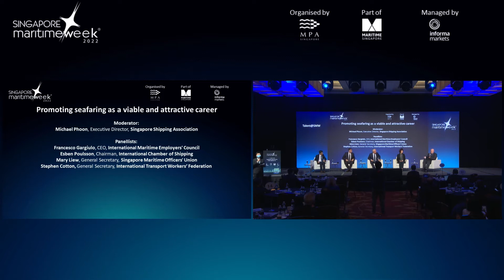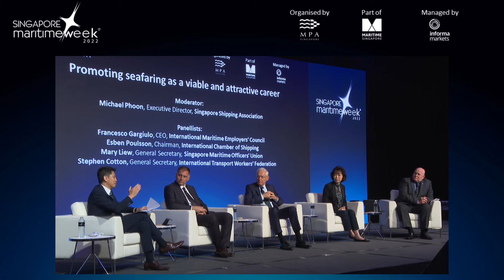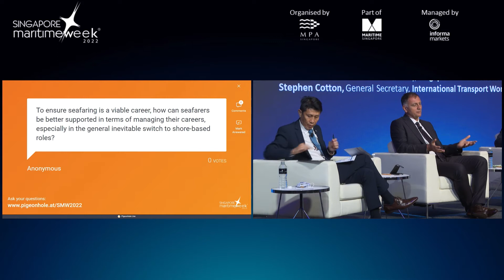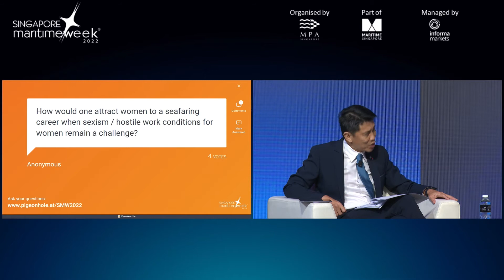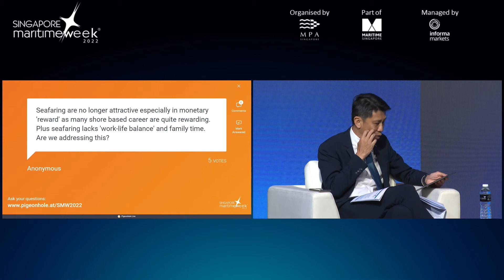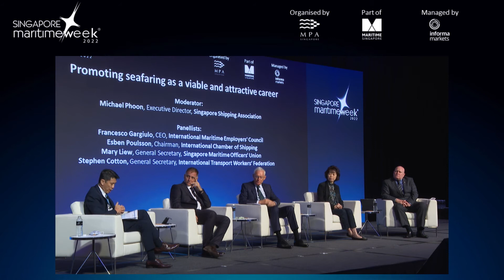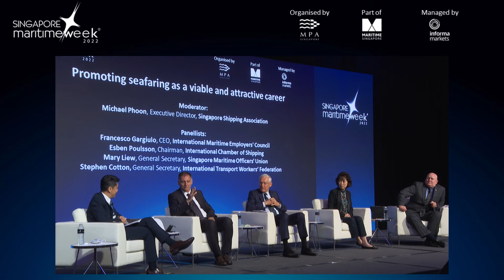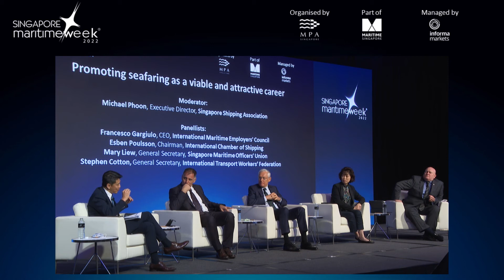Maritime Manpower Forum - Promoting Seafaring as a Viable and Attractive Career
Promoting seafaring as a viable and attractive career

Visioning the seafarer of the future, what skills would they need?
How to attract the young to consider a career in seafaring, given the lengthy training process?
Opportunities for development as a seafarer and beyond
Identify talent and employment opportunity gaps

Moderator: Mr. Michael Phoon, Executive Director, Singapore Shipping Association (Singapore)

Panellists:
Mr Francesco Gargiulo, Chief Executive Officer, International Maritime Employers' Council (UK)
Mr. Esben Poulsson, Chairman, International Chamber of Shipping (ICS) (Singapore)
Ms Mary Liew, General Secretary, Singapore Maritime Officers' Union (SMOU) and Vice President, International Transport Workers' Federation (ITF) (Singapore)
Mr. Stephen Cotton, General Secretary, International Transport Workers’ Federation (ITF) (UK)